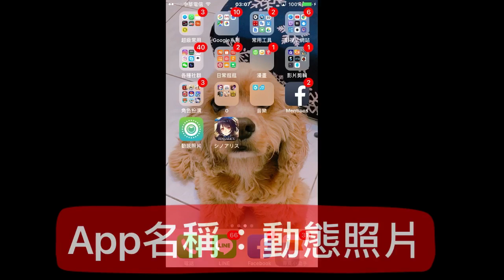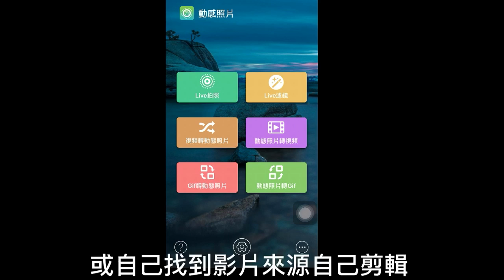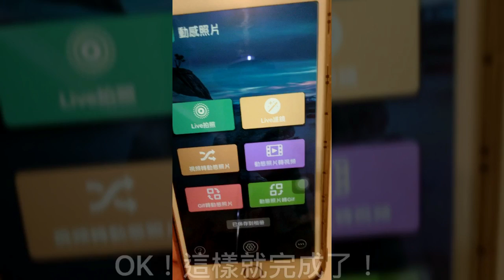Sandy - 最近很紅的鎖屏動圖超簡單教學！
iPhone 6s以上才能用
安卓有更猛的app更方便還有聲音，影片內都有介紹～

每週五六晚上6點更新，請記得開啟YouTube🔔通知！